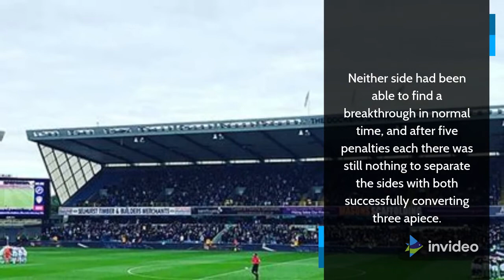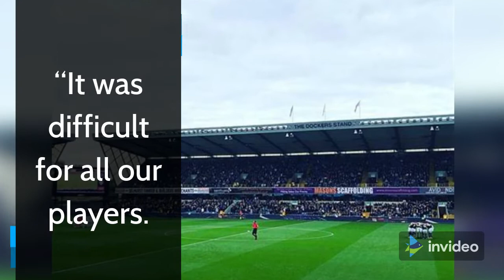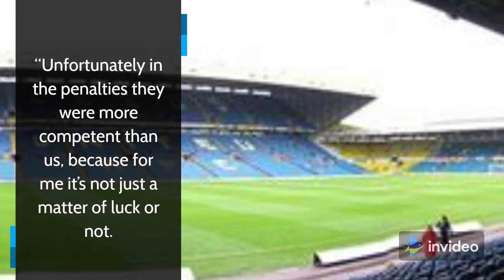A ‘difficult’ night for Leeds United, admits Marcelo Bielsa after League Cup clash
Neither side had been able to find a breakthrough in normal time, and after five penalties each there was still nothing to separate the sides with both successfully converting three apiece.

Teenager Stuart McKinstry scored for Leeds to make it 6-5, but Fulham’s Rodrigo Muniz was unable to convert, leaving Leeds to progress.